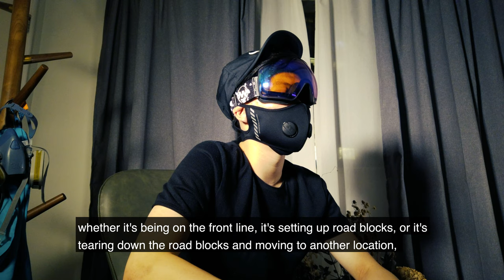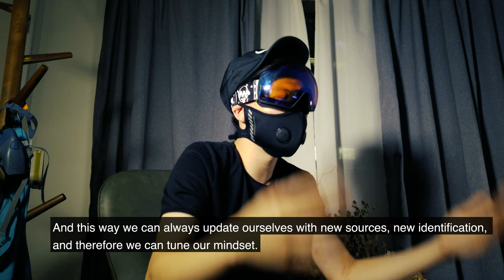Interview with a Hong Kong Frontline Protestor - Part 2 of 4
This video is part 2 of a 4 part series.

In part two of our interview, our frontline protestor talks about the tactics employed by the movement and the also his thoughts on the Hong Kong police force. I also filmed the National Day Protests as the peaceful march escalates, with the police firing teargas and pursuing the frontline protestors.

SPECIAL THANKS GOES TO:
Aaron - for helping me to formulate interview questions and conduct the interview.
Will - for also helping me to formulate interview questions and for doing the subtitle translations.
Mike - for helping me to film the interview and the National Day protests.
Our interviewee and also the friend who put us in contact with the interviewee. Both will remain anonymous for their safety.

PLEASE NOTE: I attend these protests for freelance/independent journalistic purposes. I have not taken part in nor do I intend to take part in any illegal activities.

注: 本人純粹為獨立採訪而現身於抗爭運動中。本人沒有參與，亦不打算參與任何非法活動。